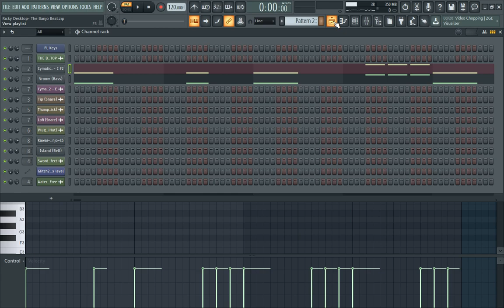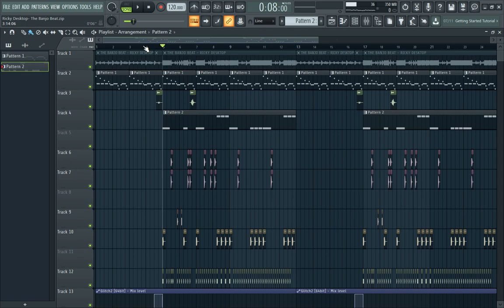RICKY DESKTOP - THE BANJO BEAT ( FL Studio Remake ) FLP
Free For Profit Beats
RICKY DESKTOP - THE BANJO BEAT Instrumental
RICKY DESKTOP - THE BANJO BEAT TikTok
RICKY DESKTOP - THE BANJO BEAT BellaPoarch
Trap Beat
Free Type Beat 2020
Unknown Instrumentalz

Bryson Tiller Type Instrumental
Free Bryson Tiller Type Beat
Bryson Tiller Type Beats
Tory Lanez Type Beat
Tory Lanez Type Instrumental
Free Tory Lanez Type Beat
Tory Lanez Type Beats
Russ Type Instrumental
Free Russ Type Beat
Desiigner Type Beat
Nav Type Beat
Chance The Rapper Type Beat
Taze Type Beat
6Lack Type Beat